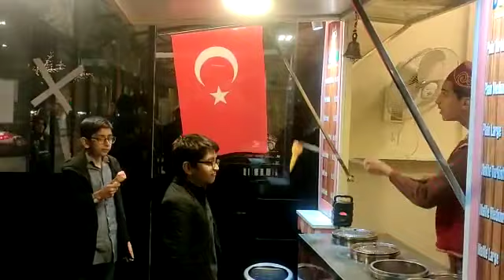Turkish Ice Cream 🍦🍦🍦 Dandurma Lake View Park Islamabad